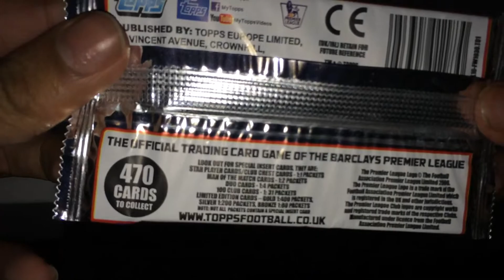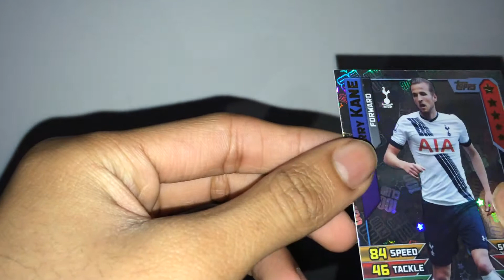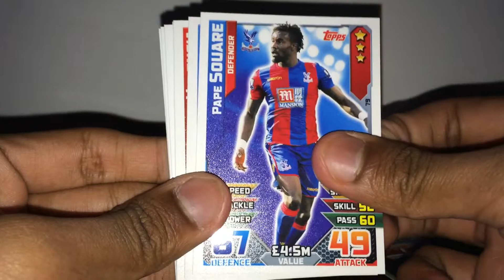Topps Match Attack 2015-16 - 3 PACKS OPENED !!! 100 CLUB PULL !!!